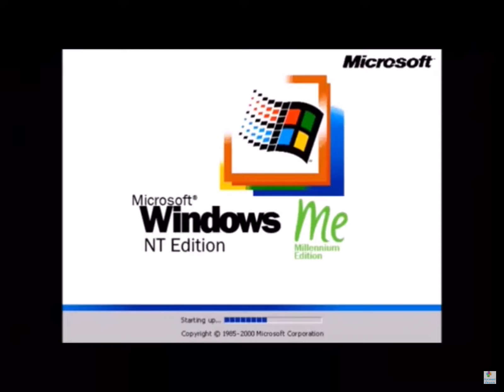Windows ME NT